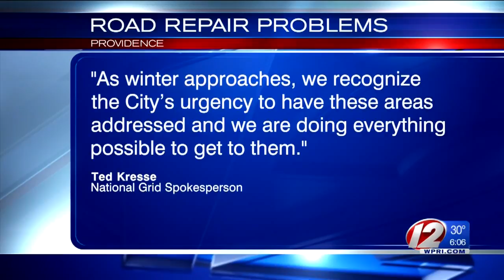Providence cracks down on National Grid, orders company to repair roads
The Elorza administration is drawing a line in the asphalt between itself and National Grid.